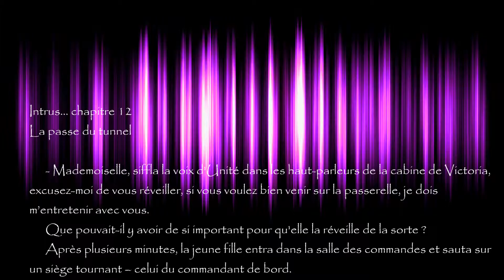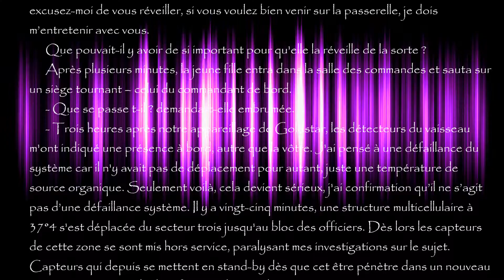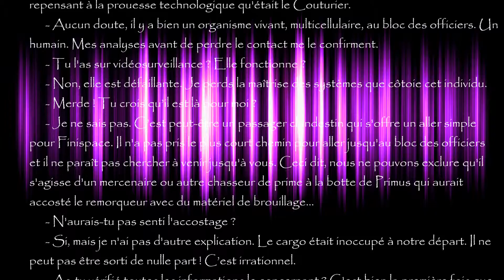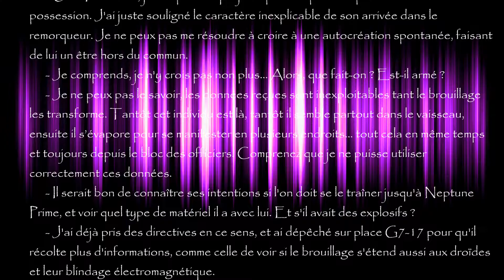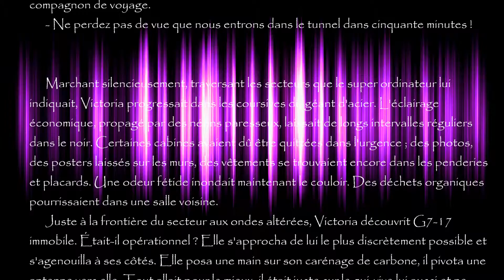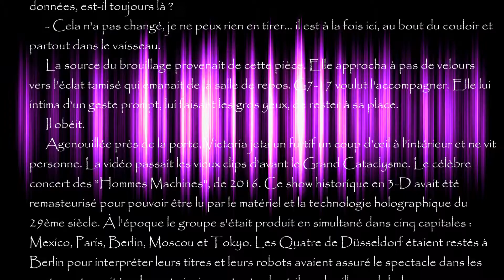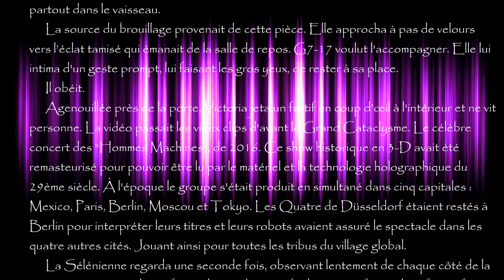Lumière Noire, la conscience des atomes... chapitre 12, "Intrus"